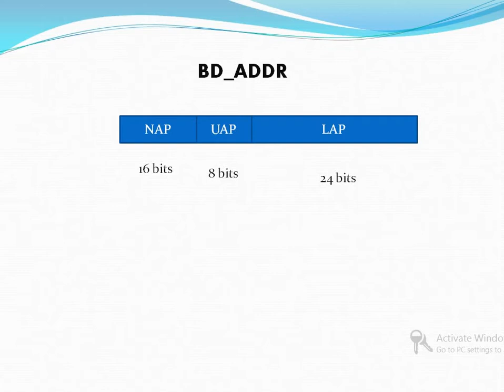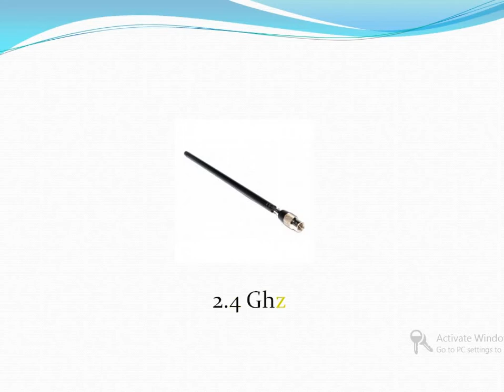Ubertooth One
Ubertooth one is the world's first affordable Bluetooth monitoring and development platform that can be used for monitoring bluetooth devices.